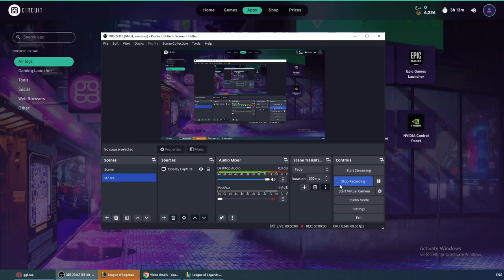Elise mid lane vs Yasuo